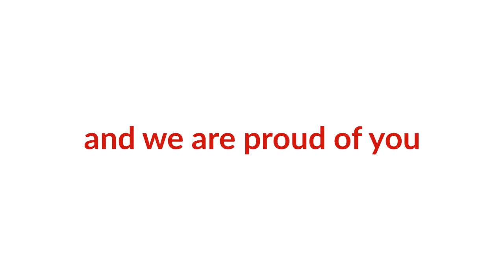Celebrating the UW-Madison Geological Engineering Class of 2021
Faculty and alumni of the UW-Madison Geological Engineering program congratulate our 2021 graduating class. Keep up the good work, Badger Engineers!